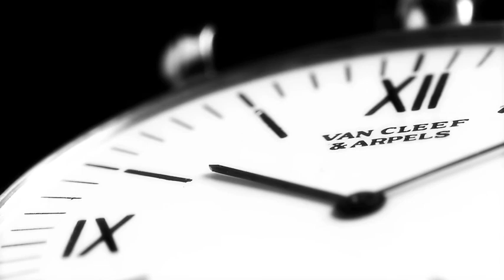Van Cleef & Arpels Pierre Arpels Watch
History of the Pierre Arpel's men's collection of watches from Van Cleef & Arpels, as well as a look at the new for 2012 Pierre Arpels watches.